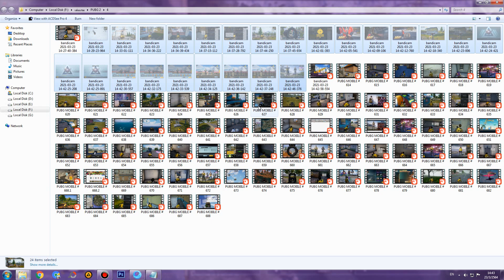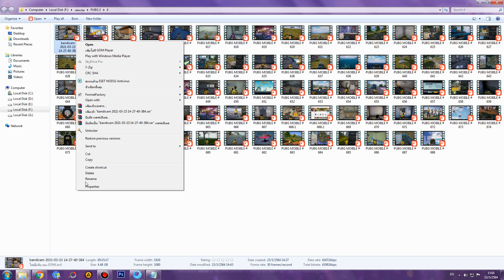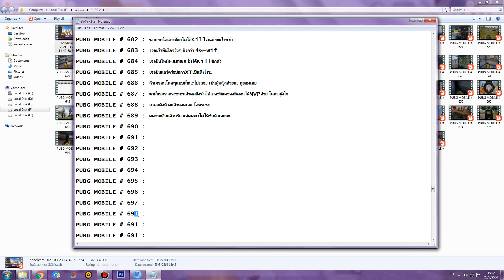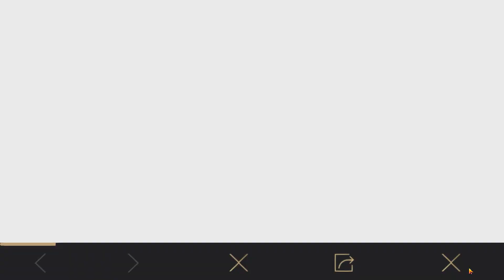PUBG MOBILE # 690 : ได้ที่1แถมได้MVPด้วย โคตรดี โคตรเก่ง